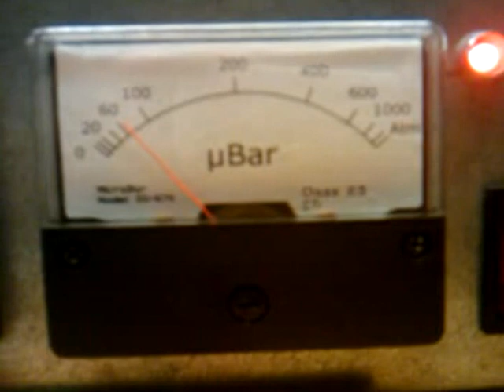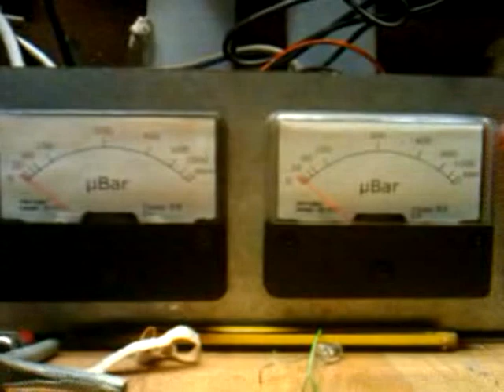Complete diffusion pump circuit, and vacuum running test